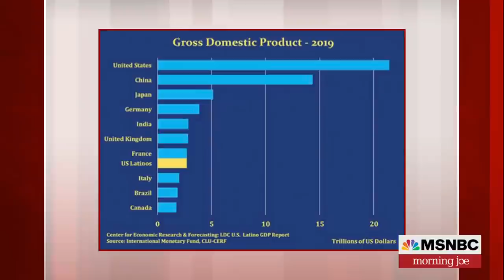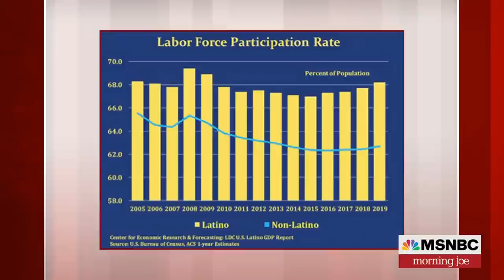GDP Of U.S. Latino Population Has Grown By $1T In The Last Decade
sol Trujillo, the co-founder of L'attitude, joins Morning Joe to discuss the explosion of the GDP of the U.S. Latino community, what is behind it, and the importance of latinos to the American economy.